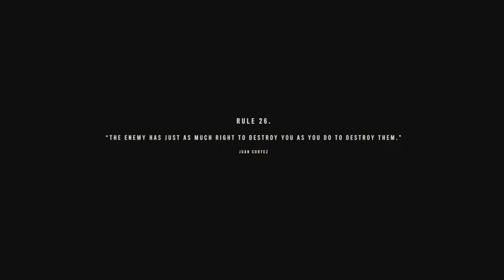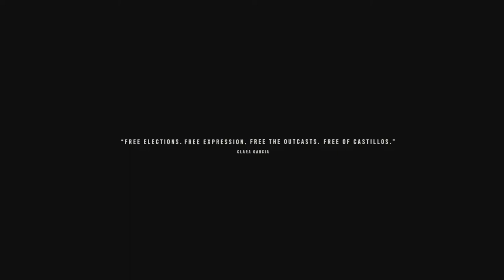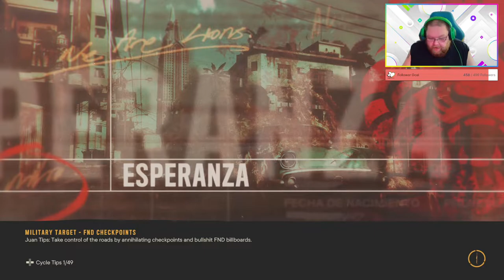FarCry 6 Part 47 X Box Series X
Far Cry 6 is a 2021 action-adventure first-person shooter game developed by Ubisoft Toronto and published by Ubisoft. It is the sixth main installment in the Far Cry series and the successor to 2018's Far Cry 5. The game is set on the fictional Caribbean island of Yara, ruled as a dictatorship by "El Presidente" Antón Castillo (portrayed by Giancarlo Esposito) who is raising his son Diego (Anthony Gonzalez) to follow in his rule. Players take on the role of guerilla fighter Dani Rojas (voiced by either Nisa Gunduz or Sean Rey), attempting to topple Castillo and his regime. Gameplay focuses on combat and exploration; players fight enemy soldiers and dangerous wildlife using a wide array of weapons and gadgets. The game features many elements found in role-playing games, such as a leveling up system and side quests.